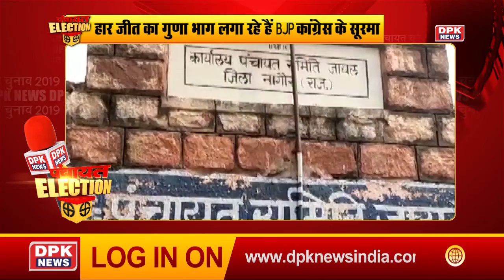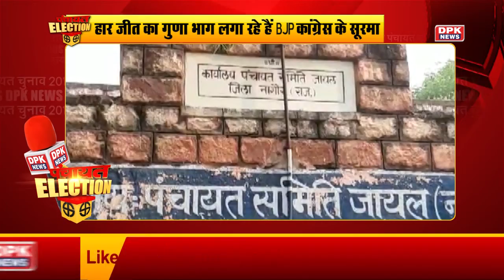पंचायतीराज चुनाव: प्रत्याशियों की बाड़ाबंदी, हार जीत का गुणा भाग लगा रहे हैं BJP-कांग्रेस के सूरमा